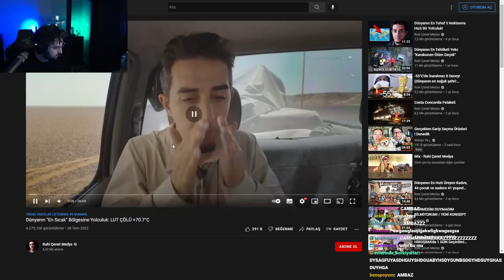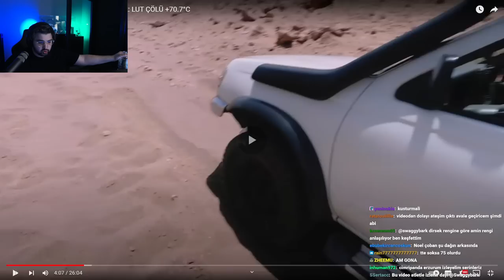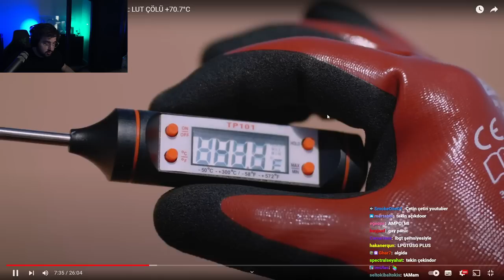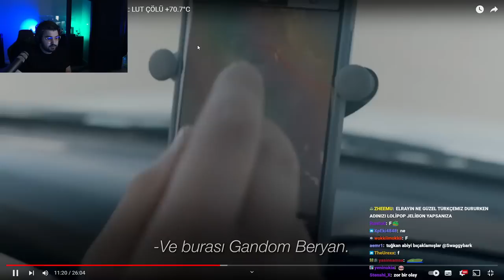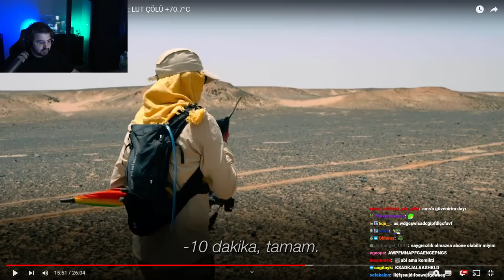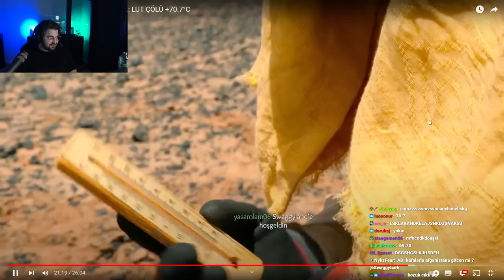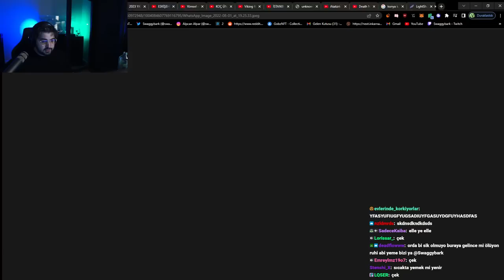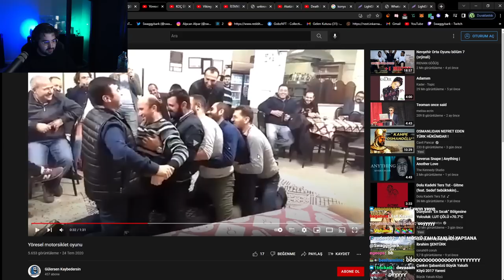SWAGGYBARK | Dünyanın "En Sıcak" Bölgesine Yolculuk: LUT ÇÖLÜ +70.7°C İZLİYOR! | Ruhi Çenet